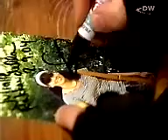Ville Valo - euromaxx dossier 2005-05-19